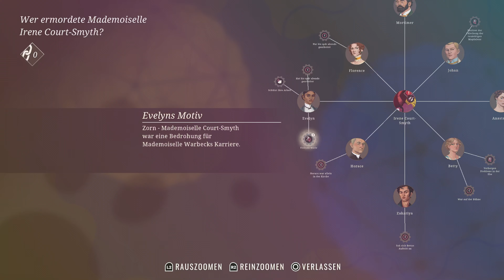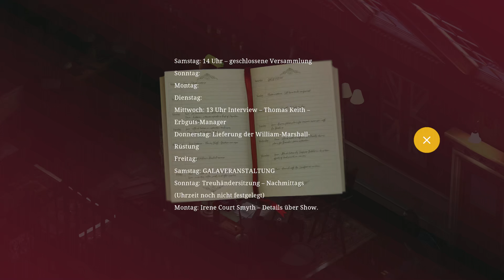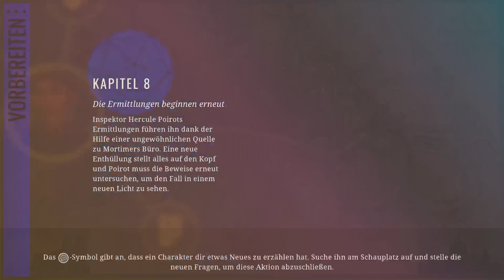Hercule Poriot The London Case #009 Die Geheimnisse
Hercule Poirot begibt sich in seinem brandneuen Abenteuer im Herzen Londons erneut auf Spurensuche.
Du übernimmst in diesem Detektiv-Adventure die Rolle des berühmten Meisterdetektivs Hercule Poirot, der sich mit Lloyd's of London zusammentut, um den sicheren Transport, den Schutz und den Verkauf eines wertvollen Gemäldes von Maria-Magdalena zu übernehmen. Das Gemälde soll das Herzstück der neuen Ausstellung im London Museum bilden, in der auch weitere kirchliche Kunstwerke ausgestellt werden – allesamt Besitztümer von Brüssel, die großzügigerweise an London verliehen wurden.

Dein Partner Hastings, seines Zeichens Mitarbeiter von Lloyd's of London, wird dir beim Schutz der Kunstwerke und dem Verkauf des Gemäldes behilflich sein. Bei der Ankunft am Museum steht zuerst ein Treffen mit dem neuen Besitzer des Gemäldes an, Mortimer Ailsworth, sowie mit der Kuratorin des Museums, Evelyn Warbeck. Nutze alle dir zur Verfügung stehenden Mittel, um die Sicherheitsvorkehrungen unter die Lupe zu nehmen und das Gemälde vor potentiellen Bedrohungen zu schützen.

Eine Woche darauf wird eine Galaveranstaltung abgehalten werden, auf der die geladenen Gäste, darunter alle Hauptcharaktere des Spiels, einen ersten Blick auf das Kunstwerk erhalten können. Jedoch verläuft diese ganz und gar nicht nach Plan, denn das Gemälde wird gestohlen – ohne dass jemand auch nur irgendetwas bemerkt. Dein scharfsinniger Detektivverstand wird dir dabei helfen, die Wahrheit herauszufinden und den Dieb zu stellen.

Wirst du das Rätsel lüften und das gestohlene Bild zurückerlangen können?